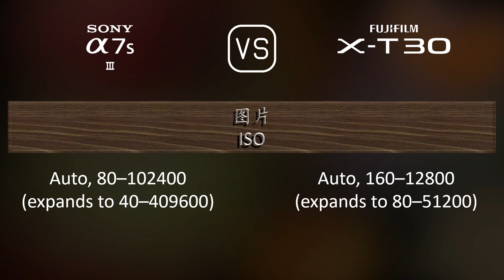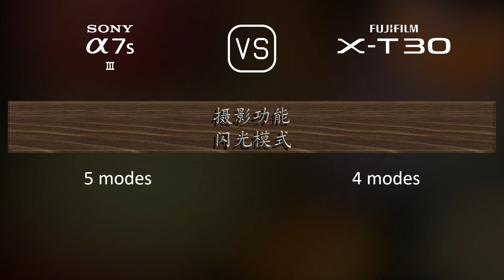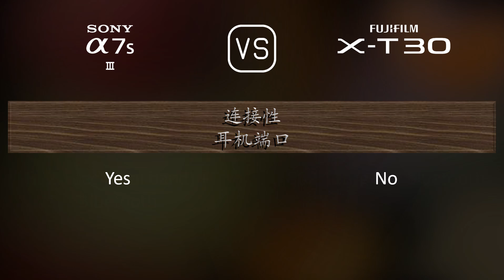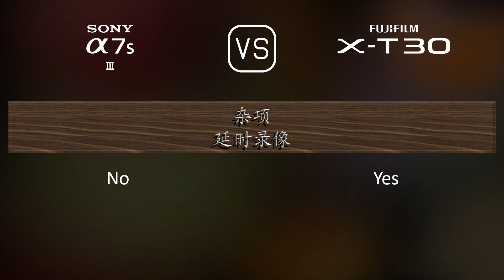Sony A7S III 与 Fujifilm X-T30 的规格比较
本视频是 Sony A7S III 与 Fujifilm X-T30 的功能概述和规格比较 (comparison of specifications)，希望对您有所启发。感谢您的支持。

00:25 推出
00:33 机身
00:40 传感器
01:01 图片
01:16 光学与对焦
01:41 屏幕
01:58 取景器
02:13 摄影功能
03:06 录像功能
03:20 贮存
03:24 连接性
03:49 物理特性
04:07 杂项